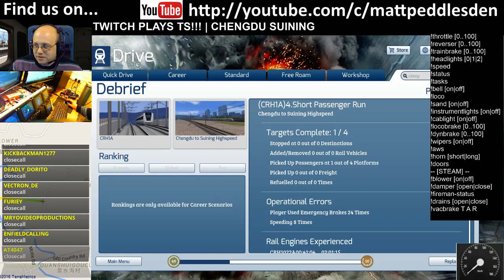Twitch Plays Train Simulator - Chengdu Suining, CRH1A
This series of Twitch Plays Train Simulator 2016 videos are where a live audience actually drives the train by issuing chat commands in real time.  It doesn’t always go well, but it’s always great fun!

The scenario being driven this time is Short Passenger Run, it comes with the pack.  This one was done rather impromptu after an attempt to use the Pump Car with TPTS failed miserably - so things like the in-cab signalling are not implemented, which makes things quite interesting :)

I will get the cab signalling integrated in to the bot for the next time this train / route is run though, it should be even better!

... that stop at the end though...